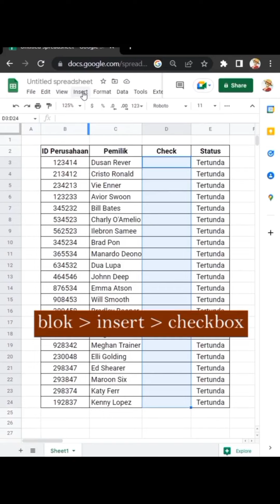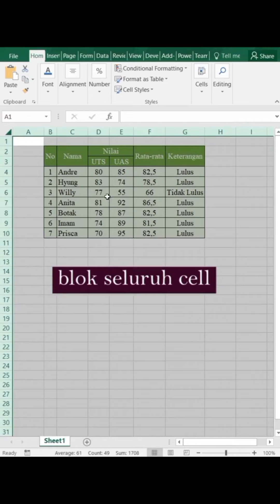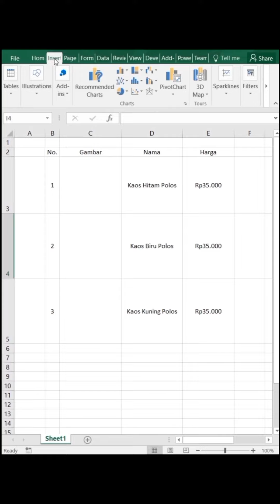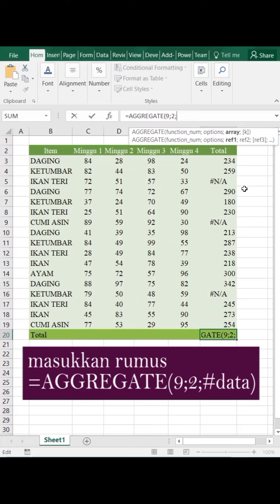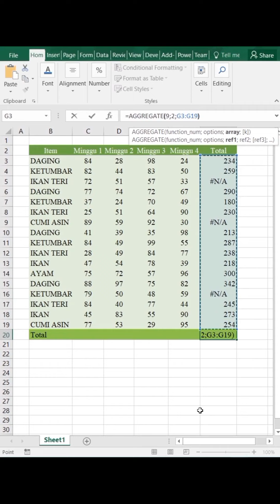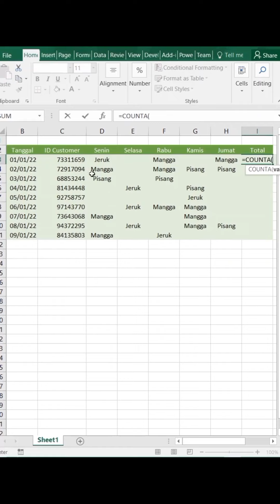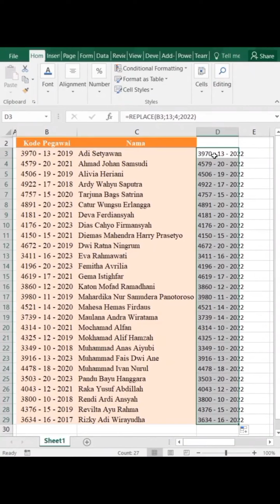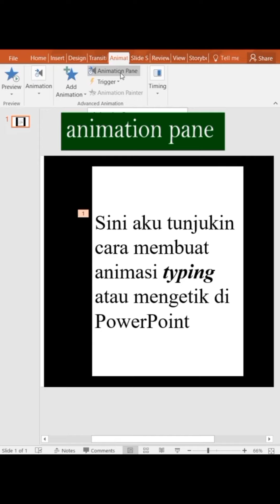Tips Praktis Gsheet Ms Excel Powerpoint Untuk Belajar Kerja dan Tugas Kuliah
Tips Praktis Belajar Gsheet Ms Excel Powerpoint Untuk Kerja dan Tugas Kuliah.
Materi per bagian:
00:01 gsheet cara membuat checkbox status otomatis
00:43 ms excel cara membuat data statistik
01:11 ms excel cara memprotect rumus
01:57 ms excel cara mengganti gambar
02:45 ms excel cara menghitung diskon
03:32 ms excel cara menjumlahkan data meski ada eror
04:22 ms excel cara menyusun angka berantakan
04:59 ms excel cara untuk insert banyak baris
05:30 ms excel cara menghitung produk mingguan
05:53 ms excel fitur ctrl q
06:12 ms excel fitur rumus replace
07:00 ms excel fitur vlookup
07:43 ms powerpoint animasi tulisan ketik

Semoga bermanfaat..